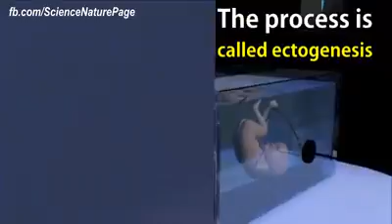Artificial Womb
Artificial womb could allow babies to develop outside the mother’suterus